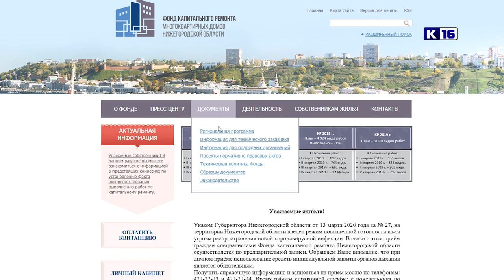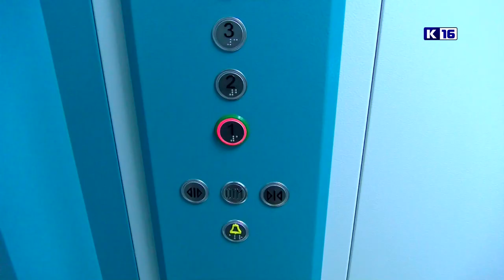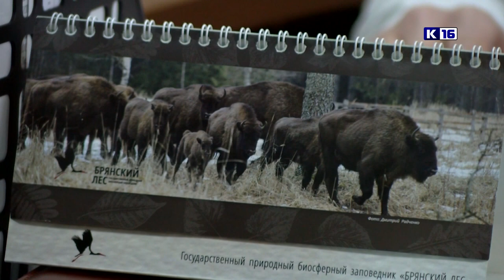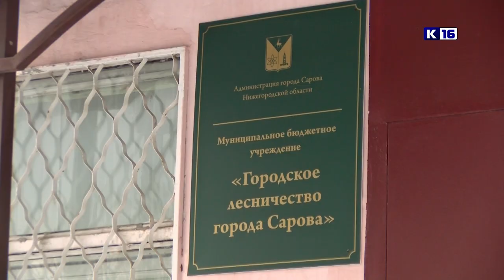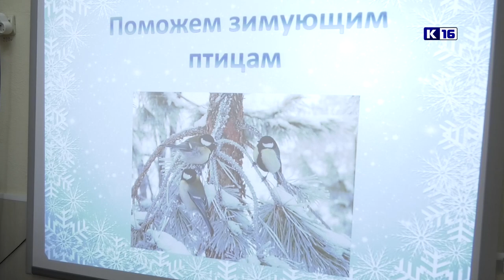Новости Сарова 20.01.2021